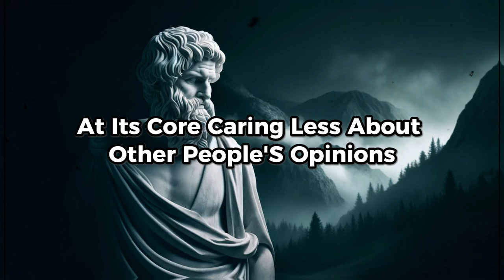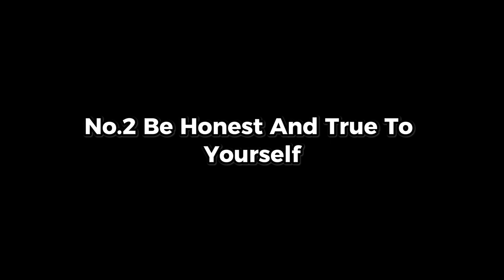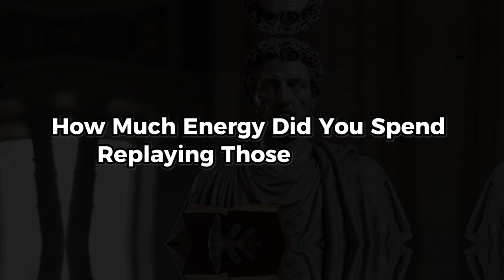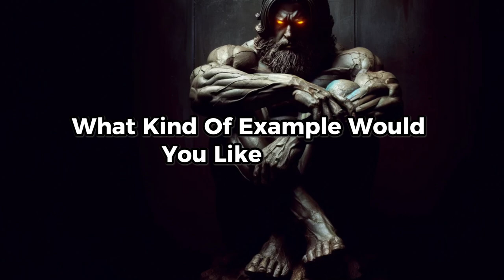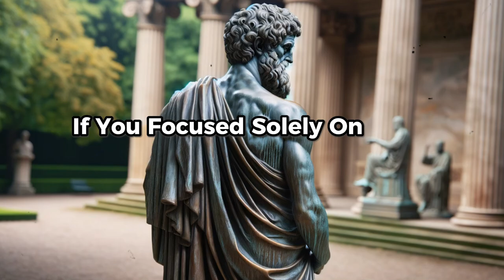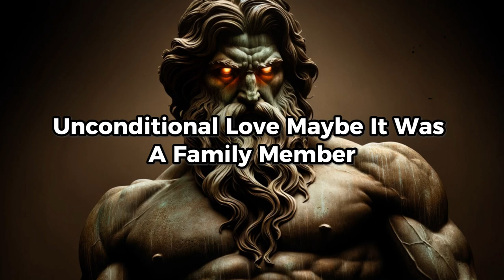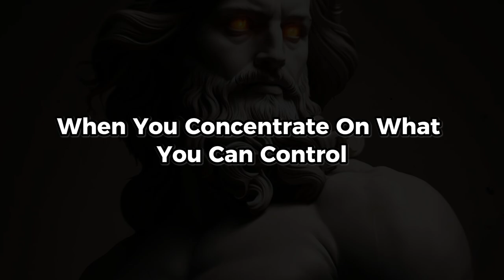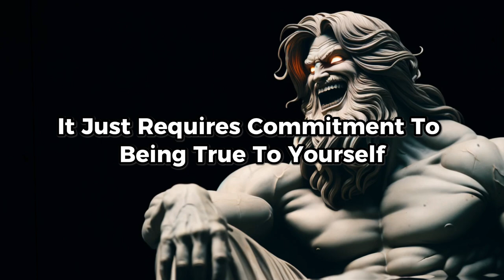9 STOIC TIPS For Solving Problems With People | Marcus Aurelius STOICISM | Stoicism Philosophy